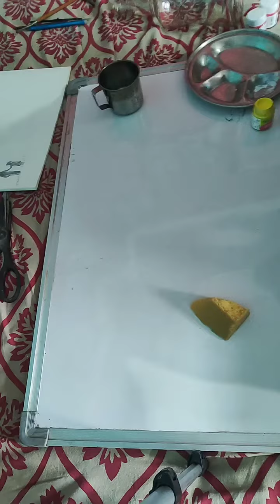fathers day पर मेरा छोटा सा प्रयास , diy bottle planters,